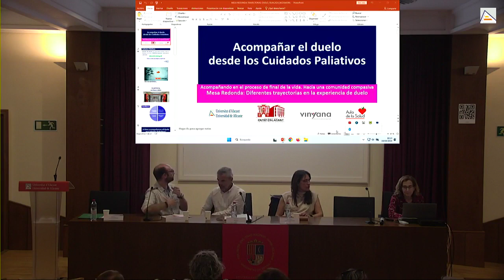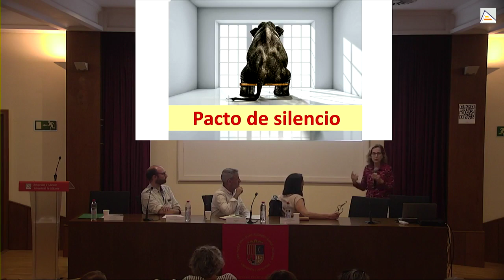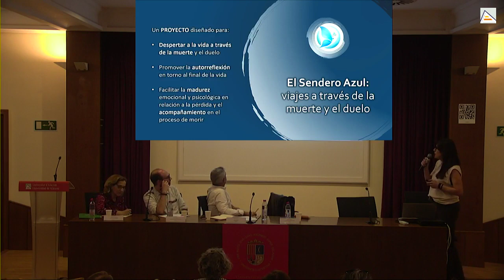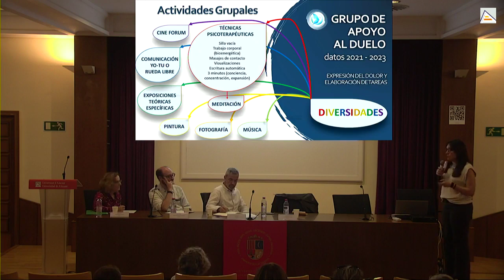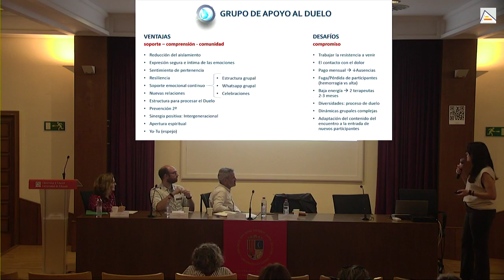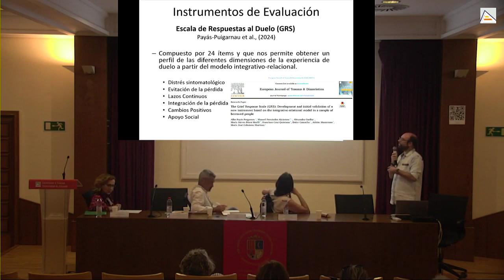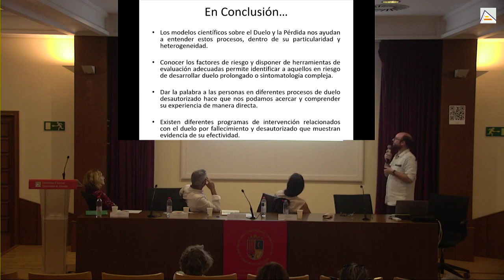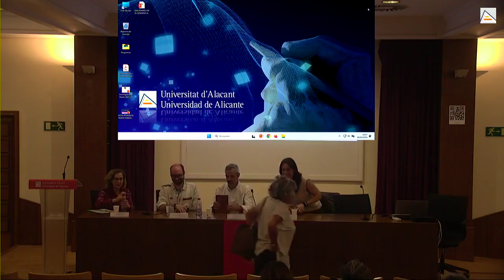Acompañando en el proceso de final de la vida 18-04-24| Sede universitaria Ciudad de Alicante | UA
18-04-24. Continúa el ciclo ACOMPAÑANDO EN EL PROCESO DE FINAL DE LA VIDA. HACIA UNA COMUNIDAD COMPASIVA, con la mesa redonda “Diferentes trayectorias en la experiencia del duelo”. Modera: Kike Román. Ponentes: Manuel Fernández Alcántara, Paloma Navarro Gómez y Mª José Zamora Muñoz. Próxima sesión: 16 de mayo de 2024. Organiza: Aula de la Salud de la Sede Universitaria Ciudad de Alicante y Asociación Vinyana.